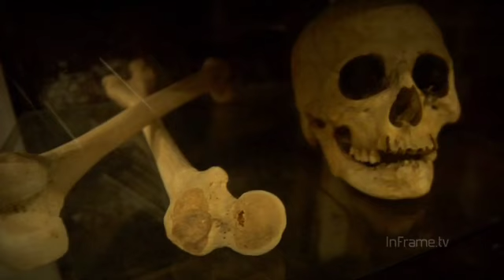julia.mov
Australian based artist and Designer Julia DeVille talks about her work using taxidermy techniques.